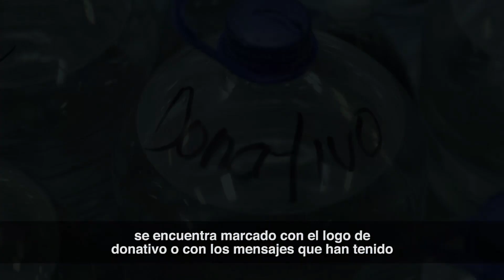Ricardo Monreal - Con transparencia, entregamos donaciones recibidas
Agradecemos la confianza de todas las personas voluntarias de nuestra delegación y de otras demarcaciones para la entrega de sus donaciones; seguiremos entregando apoyos y canalizando los esfuerzos, garantizando que llegarán hasta quienes los necesitan